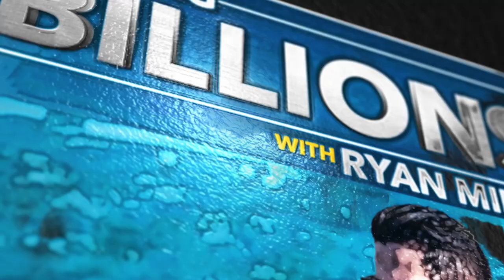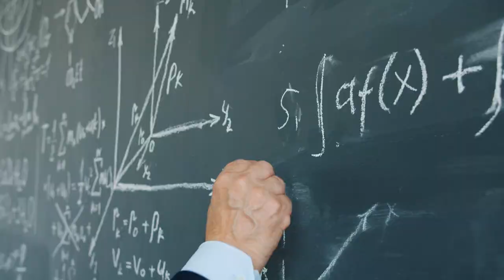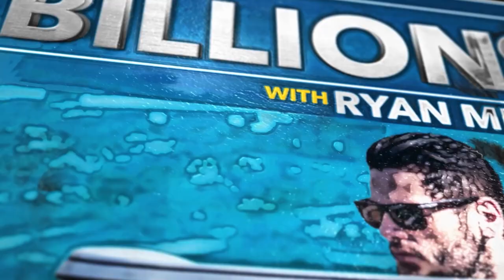How to Buy Your First Company in Private Equity - Ryan Niddel - MIT45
Have you ever seen a company that you loved and just wished you were the owner of that company? Or maybe you aspire to join the ranks of the other private equity carnivores that acquire companies and turn them around for eye-popping returns? Well, in this week's episode of Making Billions, I bring on my dear friend Ryan to Dell. Ryan is an acquisitions expert, and he's going to reveal his secrets on how to acquire a company.

Get Ryan's System for Free:
Ryanniddel.com/makingbillions

[THE GUEST]: Ryan Niddel is the Chief Executive Officer of MIT45 Inc. Ryan has since established himself as a business leader by maximizing multiple companies' revenue streams. He has helped more than 13 companies with successful acquisitions or exits while seeing their collective revenue surpass more than $290M, and successfully tripled the revenue of more than five companies in under 2-½ years, adding an extra $950M in valuation.

[THE HOST]: Ryan is a Venture Capital & Angel investor in technology and energy. He achieved placement growth of 5200% ROI in his first 5 years in the industry.